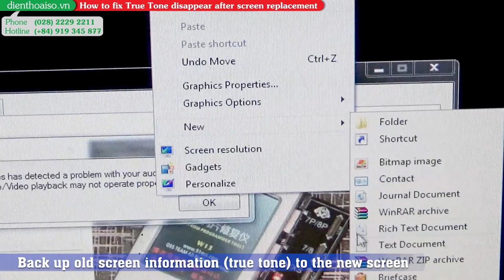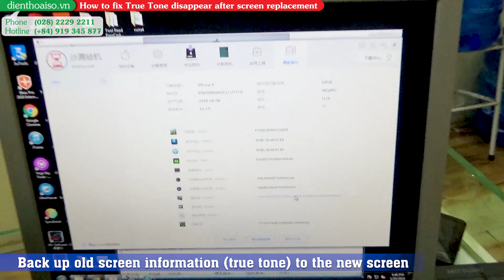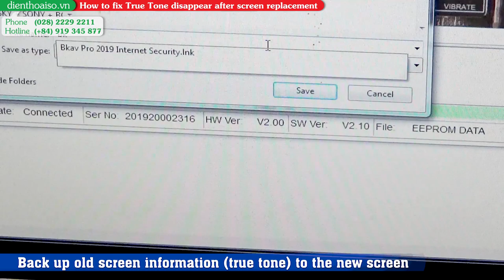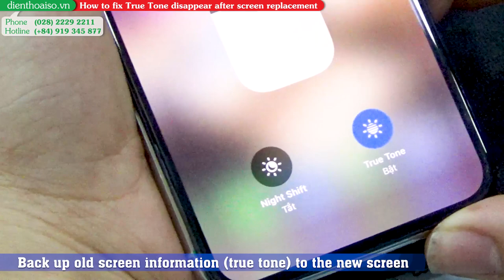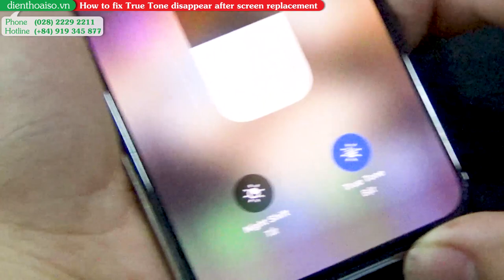How to fix TRUE TONE disappear after screen replacement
How to fix TRUE TONE disappear after screen replacement on iPhone 7, 7 Plus , 8 , 8 Plus, X, Xs, Xs Max , Xs ...